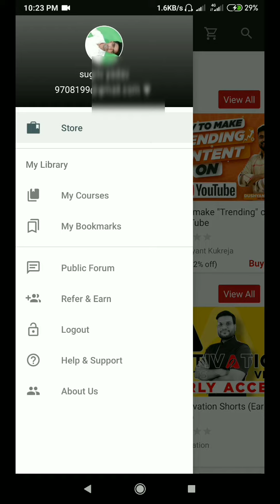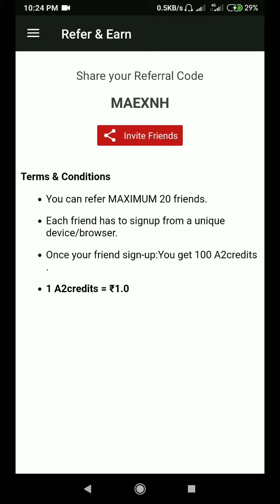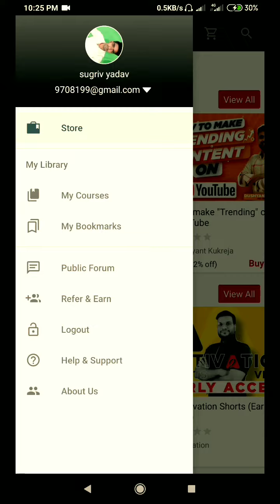A2 app withdrawal / transfer money from Bank account / A2 app credit / A2 app / wallet to bank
A2 app withdrawal money from Bank account / A2 app Sabse jyada Cashback kaise kamaye

App link
Hi! Use my refer code MAEXNH to download A2 App app.

MAEXNH

a2 app withdrawal money
a2 app se paisa kaise kamaye
A2 app credit transfer to bank
a2 app se 5000 daily kamaye
a2 से पैसा कैसे कमाए
A2 app kaise use kare
à2 app login kaise kare

Queries solved :

1) arvind arora
2) a2motivation
3) a2 shorts
4) 1 minute knowledge
5) 1 minute video
6) back to basics
7) motivation video
8) arvind arora shorts
9) a2 short videos
10) a2 motivation arvind arora
11) arvind arora motivation
12) a2 sir tiktok
13) a2 sir facts
14) arvind arora tiktok
15) a2 motivation
16) a2 motitation
17) a2 sir
18) facts video
19) A2 sir wife
20) A2sir wife
21) Arvind Arora wife
22) A2 Motivation wife
23) A2 Motivation arvind arora wife
24) A2 ki wife